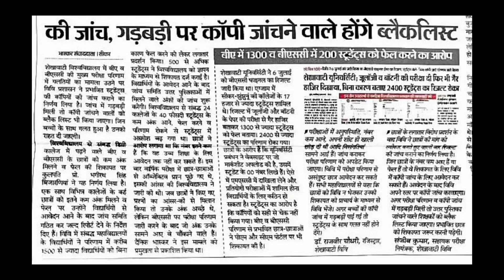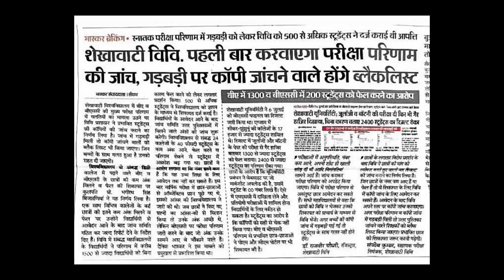शेखावाटी यूनिवर्सिटी : B.A B.Sc रिजल्ट दुबारा जारी होगा 😱 | Pdusu Result Problem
दुबारा कॉपी चेक होगी | B.A B.Sc रिजल्ट दुबारा जारी होगा शेखावाटी यूनिवर्सिटी | Pdusu Result Problem

छात्रों का भविष्य अंधेरे में | रिजल्ट में गड़बड़ी हुई| रिजल्ट में फेल |सबसे भ्रष्ट यूनिवर्सिटी PDUSU
बड़ी खबर - शेखावाटी यूनिवर्सिटी ने चार रिजल्ट और जारी किया ✌️
PDUSU: UG PG रिजल्ट पर बड़ी खबर | रिजल्ट में गड़बड़ी

शेखावाटी यूनिवर्सिटी UG PG रिजल्ट और Pratical परीक्षा को लेकर बड़ी खबर✌️|| Pdusu UG PG Exam Result 2023
Big News : शेखावाटी यूनिवर्सिटी UG PG Result Today Declared | Pdusu UG PG All Parts Result Kab
Big News : शेखावाटी यूनिवर्सिटी B.A B.Sc B.Com Result Today Declared | Pdusu UG All Parts Result Kab

Shekhawati University: B.Ed Exam Result 2023 कब । Bed Exam Result 2023 Big News

शेखावाटी यूनिवर्सिटी B.A 1st ईयर रिजल्ट जारी हुआ कैसे देखें। PDUSU B.A 1st Year Result 2023 Declared

Big News : B.A B.SC 1st 2nd 3rd Year Result 2023 Declared | B.A B.Sc B.Com Final Year Result | B.A 3rd Result Kaise Dekhe
Big Update : B.A B,Sc 1st 2nd 3rd Year Result 2023 कब आएगा | All Rajasthan University B.A Final Year Result